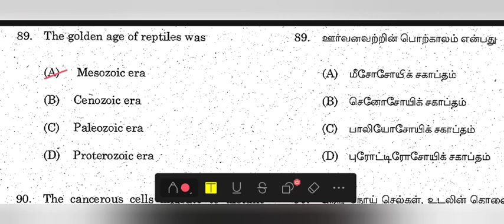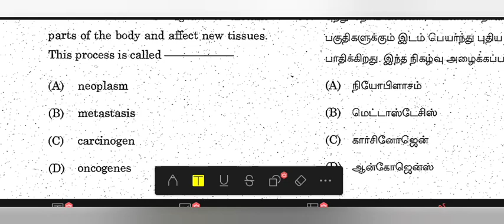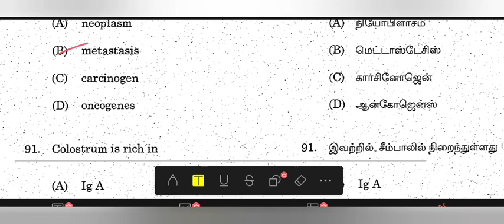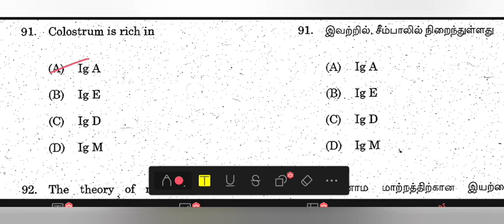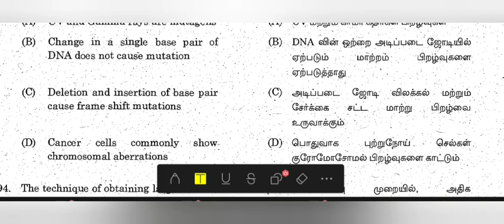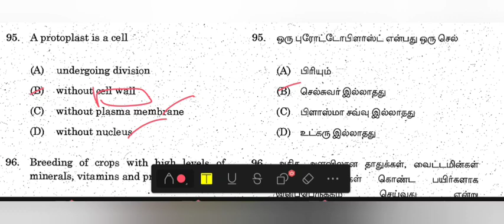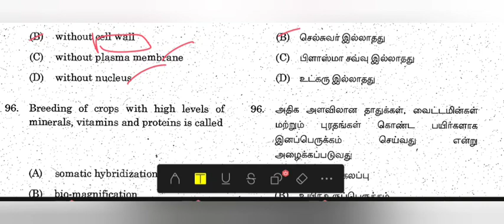IMPORTANT BIOLOGY AND HUMAN PHYSIOLOGY QUESTIONS FROM PREVIOUS YEAR PONDICHERRY PC QUESTION PAPER